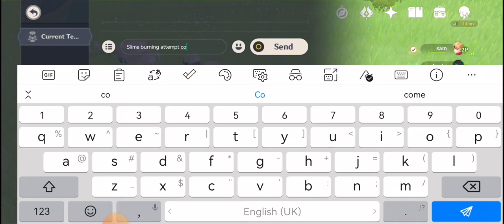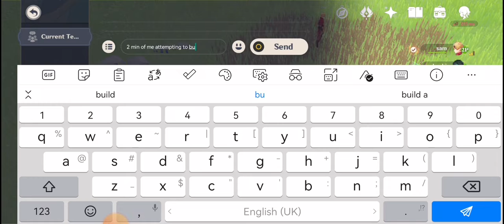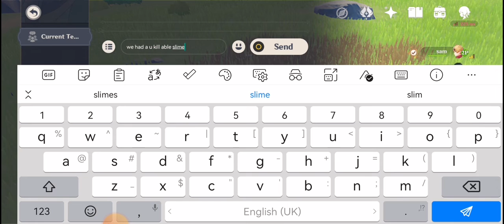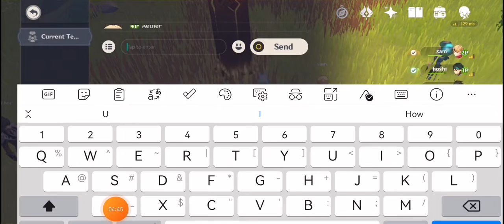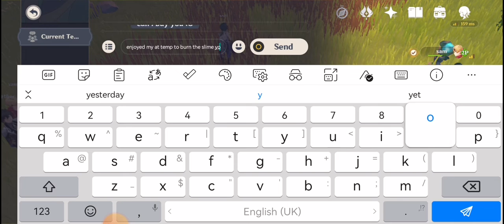the Immortal dendro slime|genshin impact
This video is random. It's bout a Immortal dendro slime